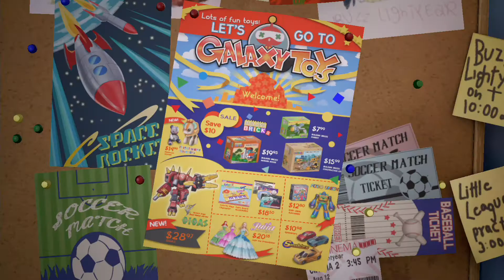【キングダムハーツ3 No6】ついに来た！トイ・ストーリー！